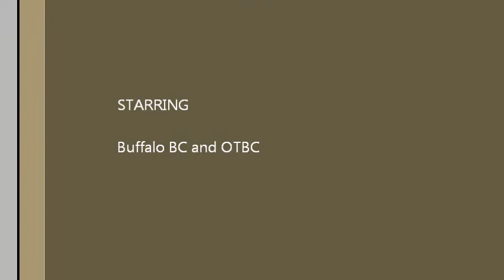Buff vs Old Thomians